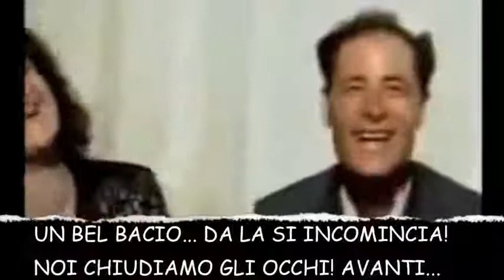Viaggio di nozze in crociera da ascoltare tutto da ridere by nuccio